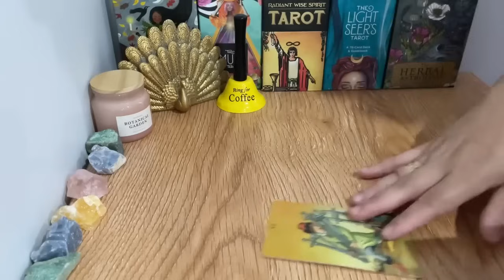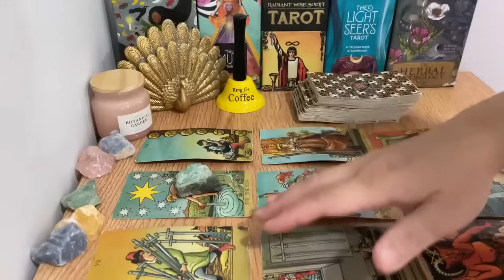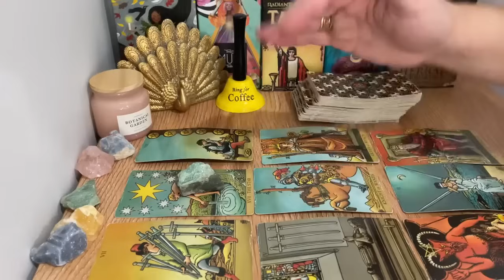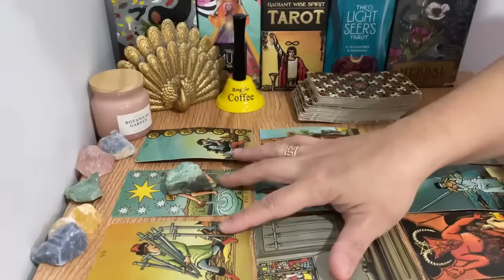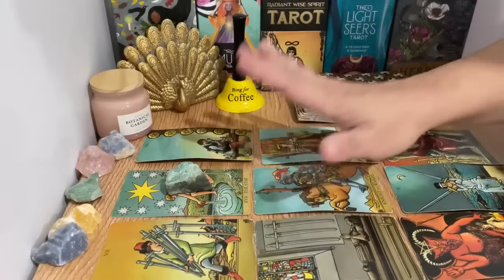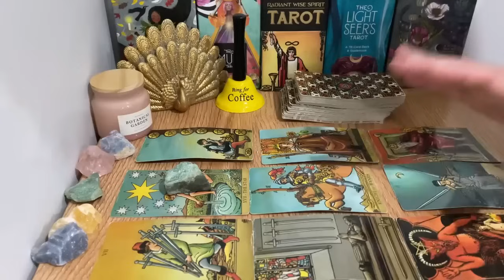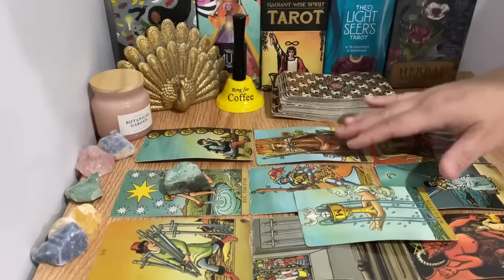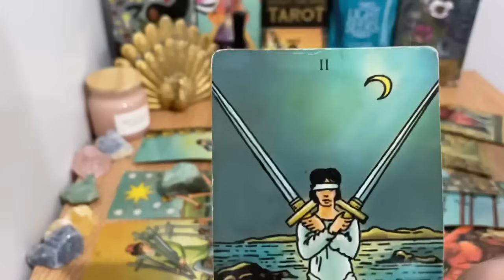❤️SCORPIO, "The HEART Wants What It Wants And They WANT YOU ASAP Scorpio❤️🔥💝" JUNE 2024